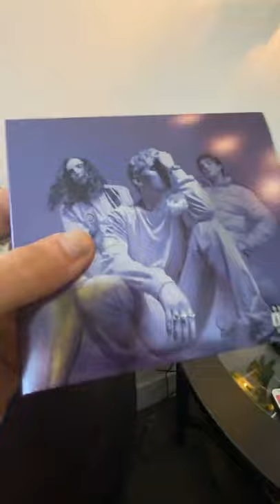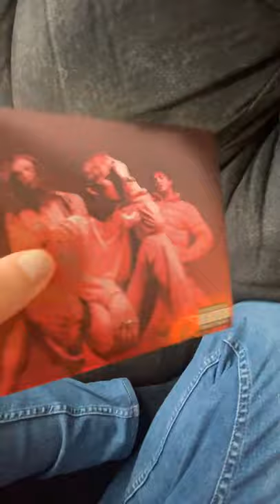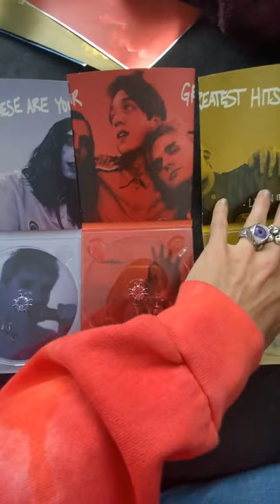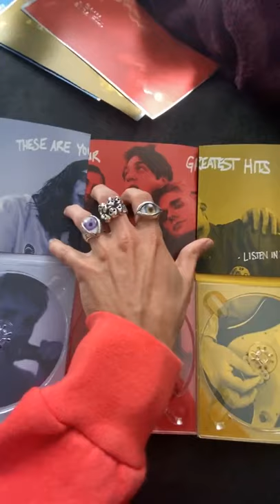Awsten Insta Live (The One With The GREATEST HITS Test Versions) — April 21, 2021